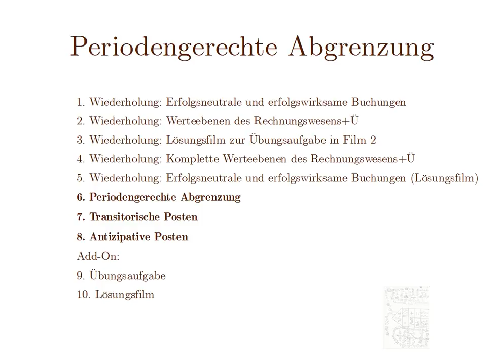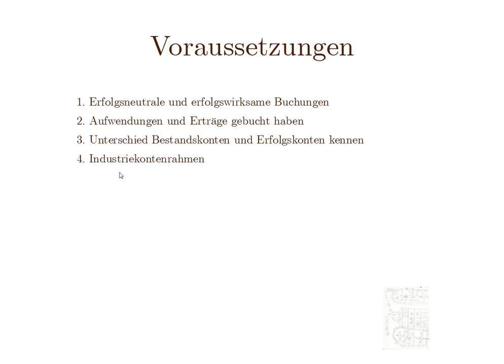0. Buchhaltung einfach und kompakt: Übersicht über den Kurs zur periodengerechten Abgrenzung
Die periodengerechte Abgrenzung ist nur dann ein schwieriges Thema, wenn man die Grundlagen nicht begriffen hat. Diese werden erst einmal ausführlich erläutert und dann geht es ab Film 6 ganz schnell und man hat die periodengerechte Abgrenzung begriffen.